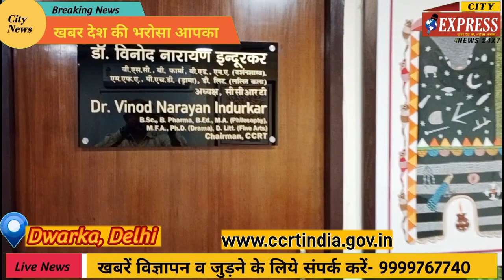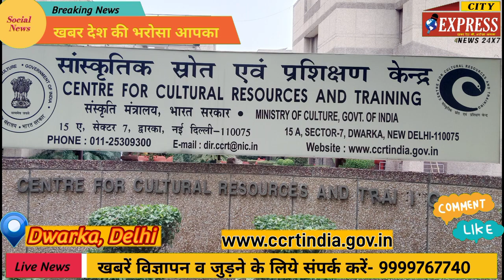CCRT - 9th VIRASAT Kamaladevi Festival 24th to 27th March, 2023